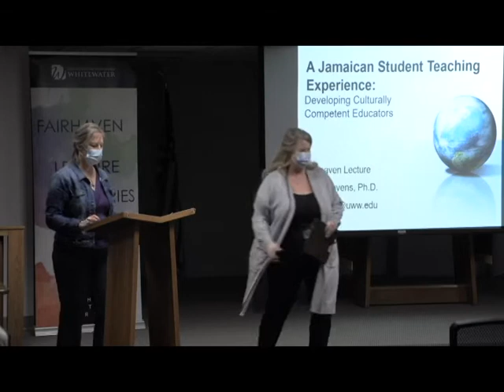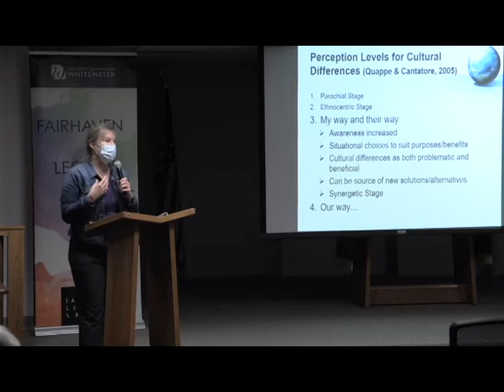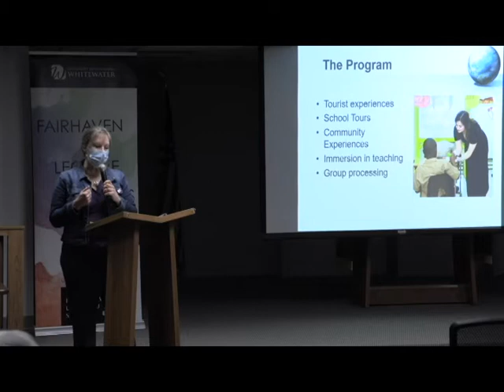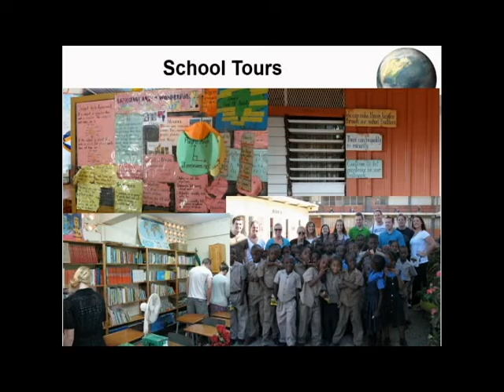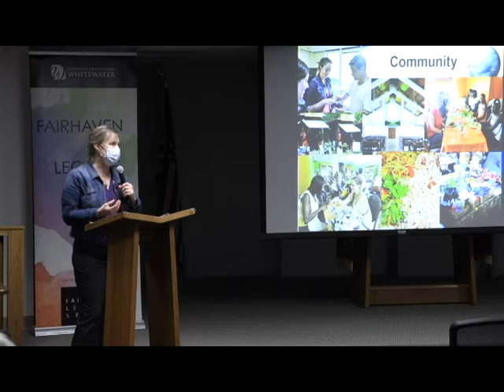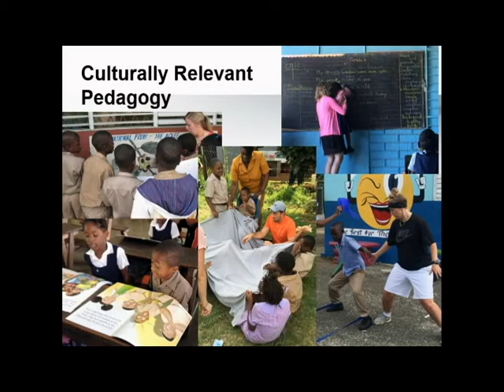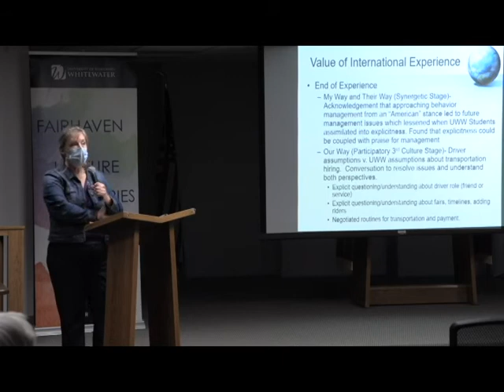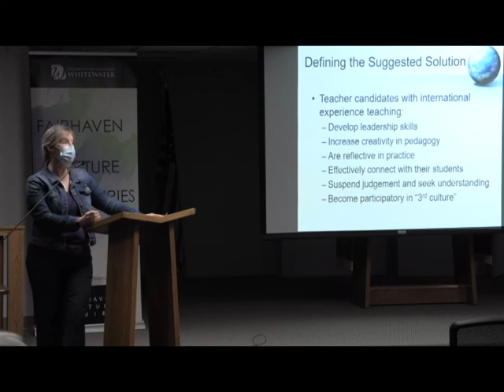A Jamaican Student Teaching Experience